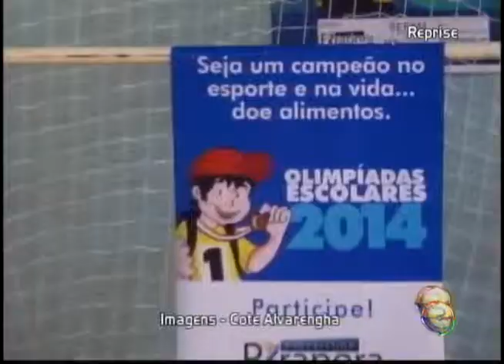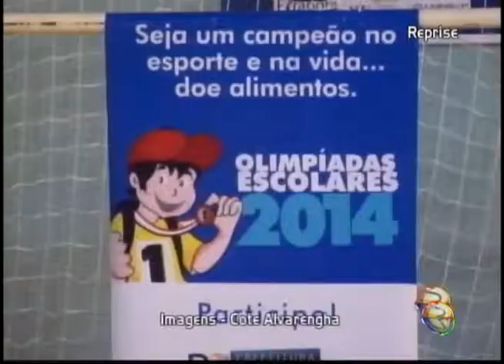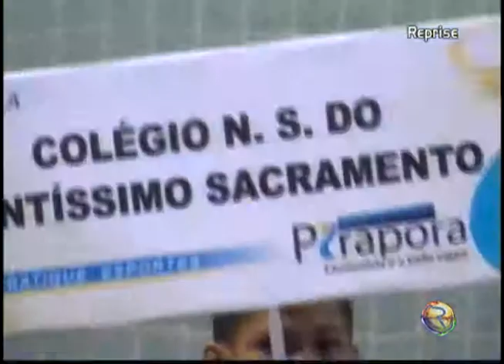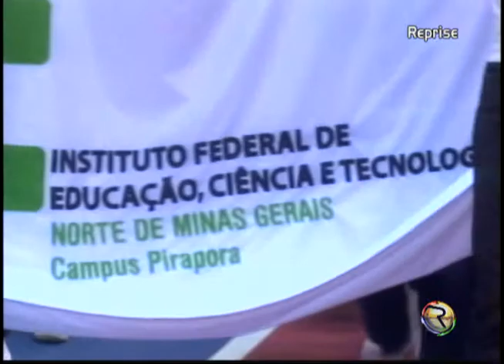14 03 14 PROGRAMA SHOW DO ESPORTE BLOCO 03